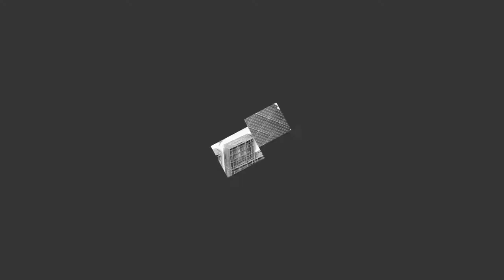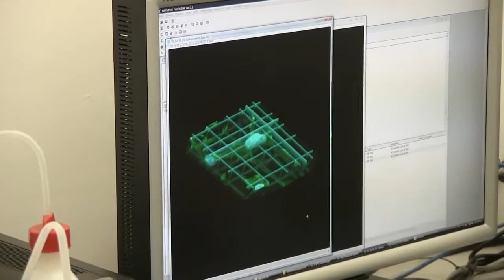Nichoid Project (ERC)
Manuela Raimondi, Professor of Technologies for regenerative medicine at Politecnico di Milano, leds the Nichoid project, granted with two million euros by the European Research Council.

The goal of this project is to control the functionality of mesenchymal stem cells (responsible of the continuous regeneration of our muscle-skeletal tissues) cultured out of the human body, to use them as a medicine for the therapy of certain diseases where it is crucial to reduce the inflammation and to stimulate the regeneration of the damaged tissues: heart attack, spinal cord injuries, arthrosis and neurodegenerative diseases.